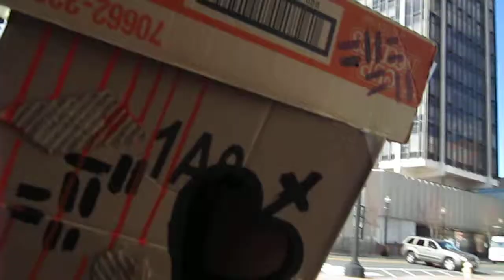Mr. NOBODY tours Bridgeport CT for Art Project Haitian Superflat - Nazaire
Art Project Haitian Superflat - Mr. NOBODY tours Bridgeport CT